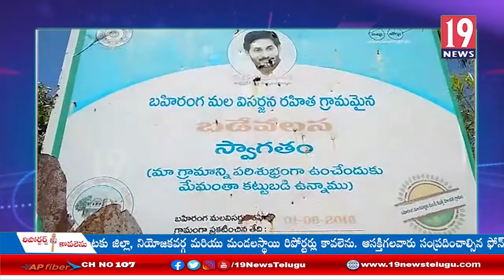బడే వలస గ్రామంలో అసంపూర్ణంగా మిగిలి పోయిన భవనాలు- విజయనగరం